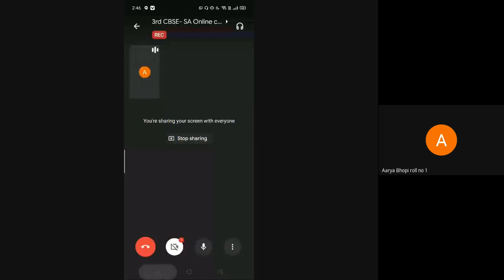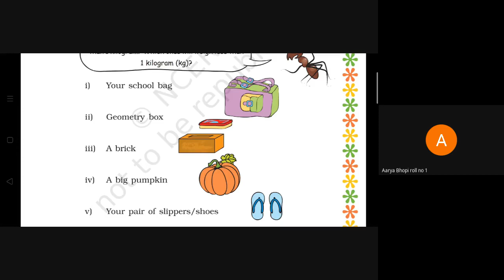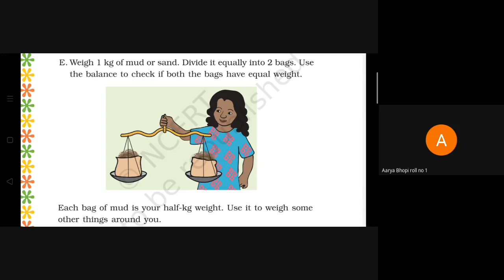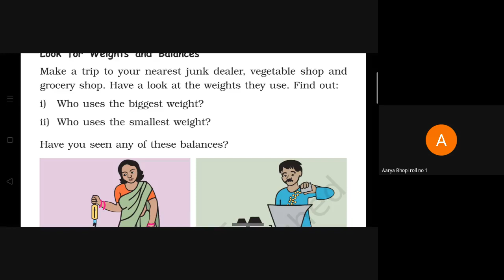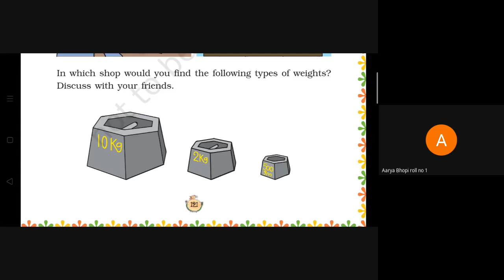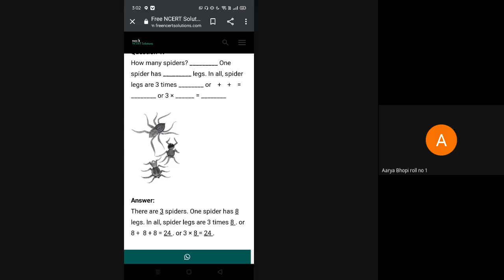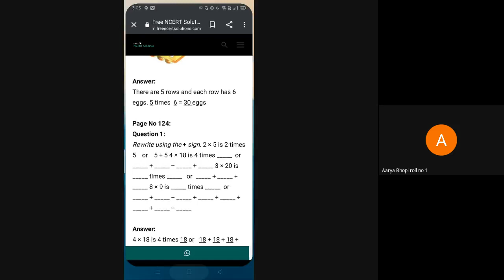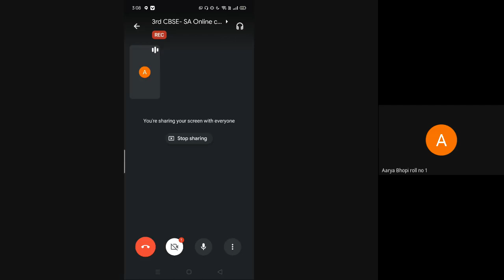L21 3rd CBSE Maths SA Online 13 Oct 2020